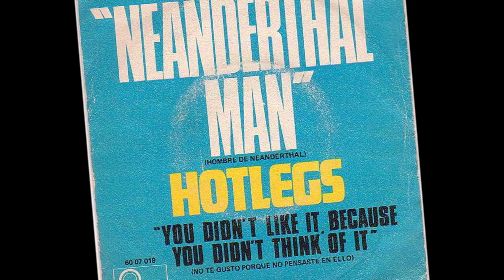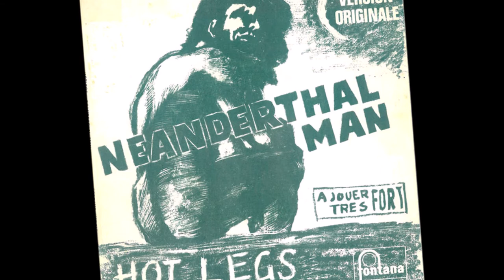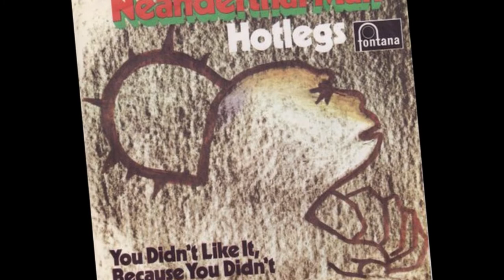Neanderthal Man - Hotlegs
Godley - Creme - Stewart 1970